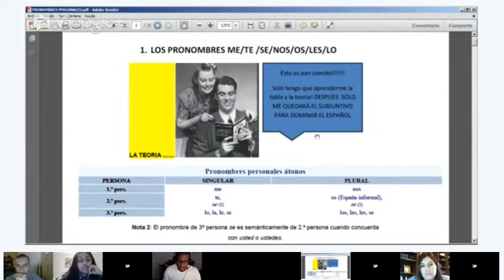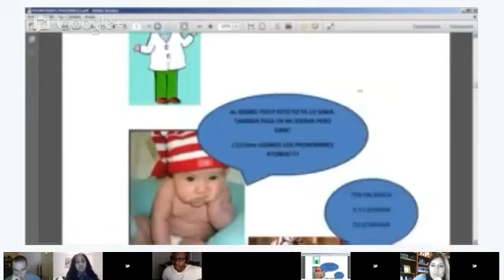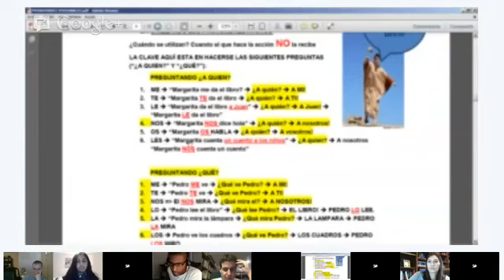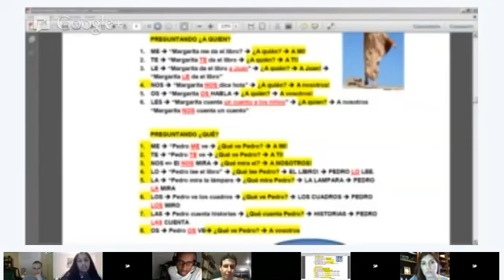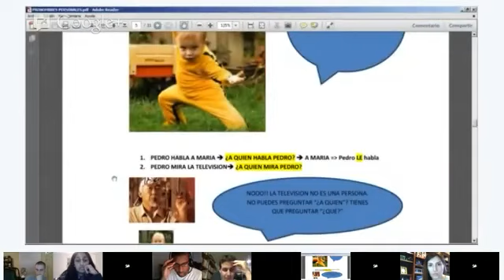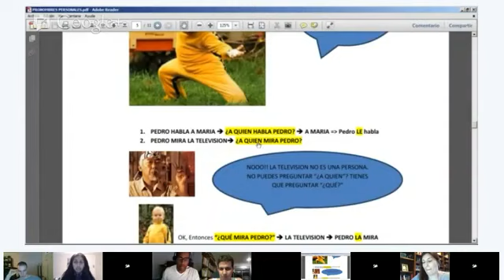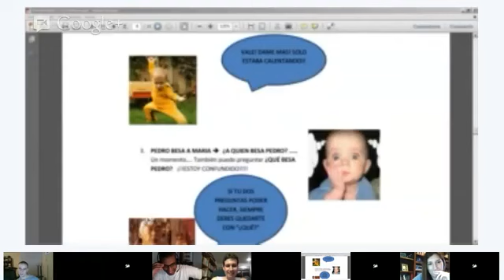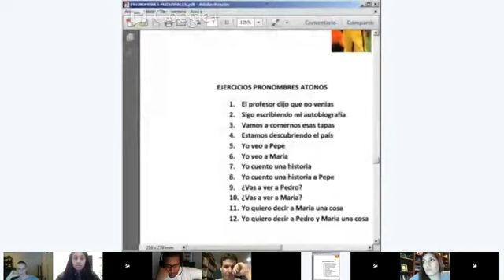Grammar - Pedro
En esta clase vamos a aclarar los pronombres personales. Si! Cosas como 'me', 'te','se', 'os', 'mi' que tanto os lian a la hora de hablar español! Alumnos de nivel intermedio tambien podeis entrar para clarificar conceptos!